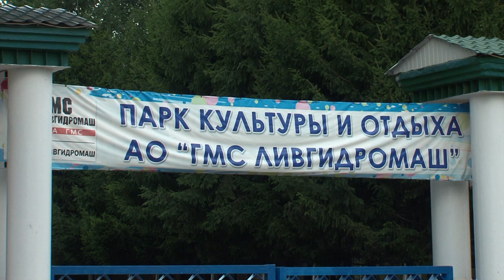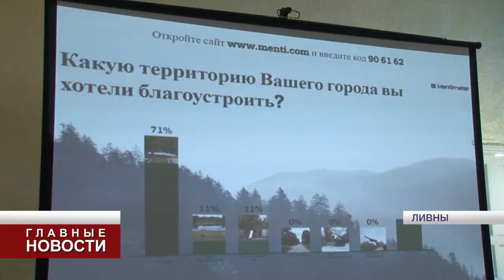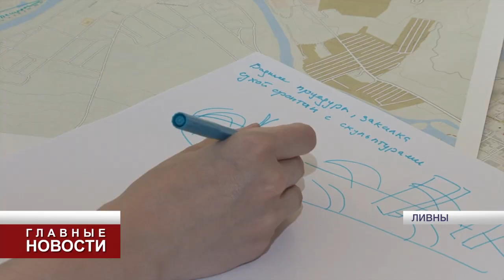Парк завода «Ливгидромаш» может сменить название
Новую концепцию территории разработали сёстры Котовы — студентки ОГУ имени Тургенева.